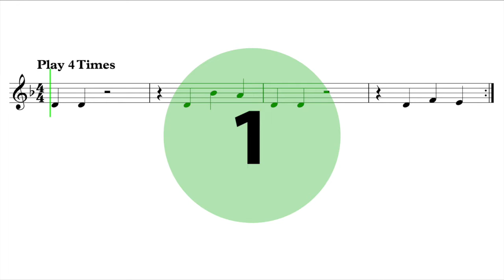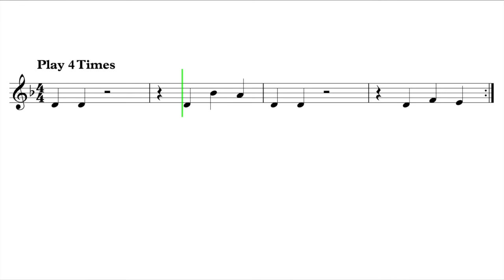Let's Play "The Magic Bomb" - French Horn